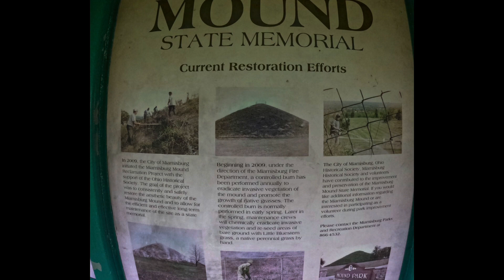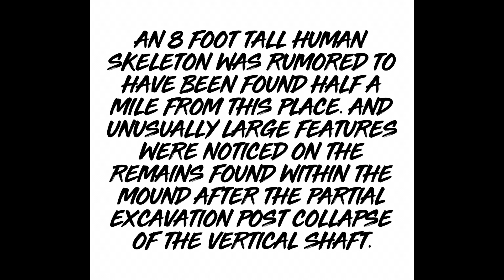Miamisburg… Land of giants? Definitely a fun historic site.